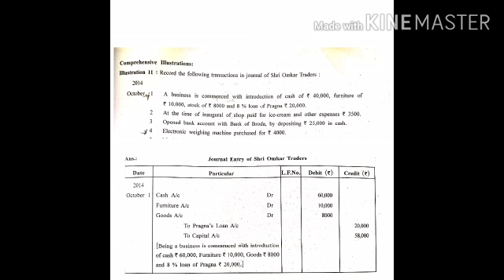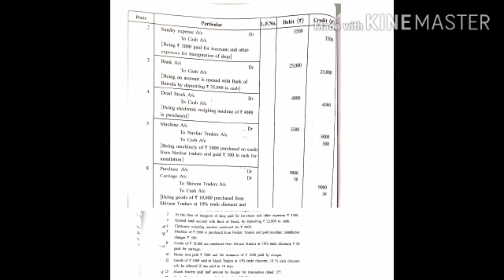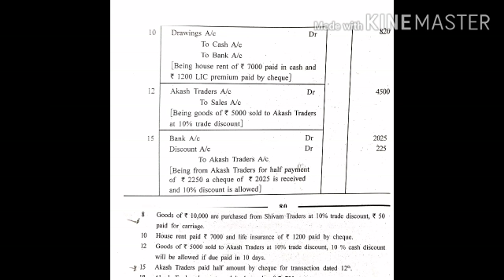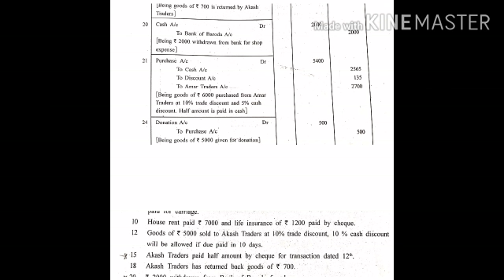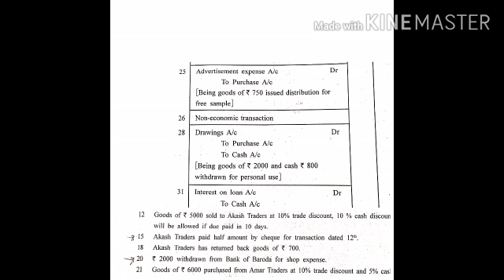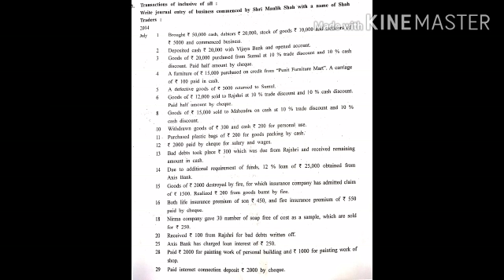10-9 std 11th Account by shivani ma'am